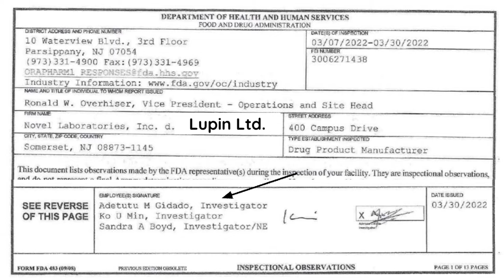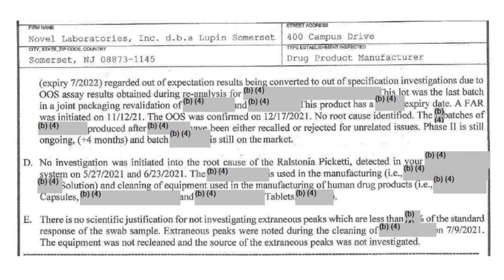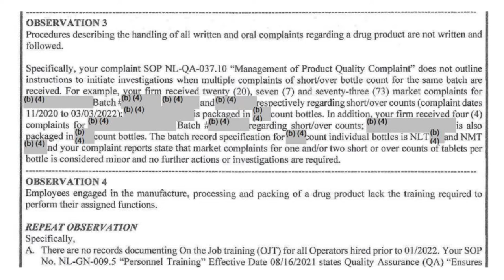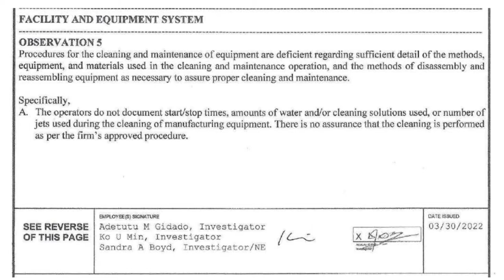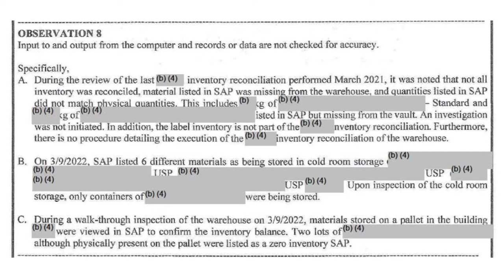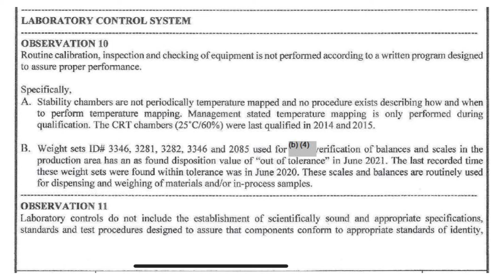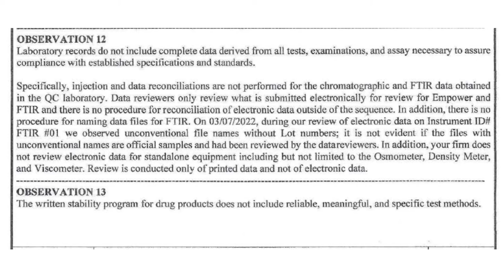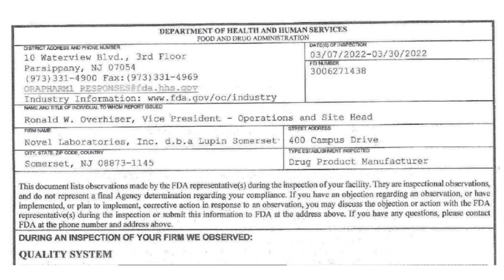Lupin Ltd / Novel Laboratories New Jersy|| USFDA 483 Observations || March 2022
483 Form download link 👇🏻